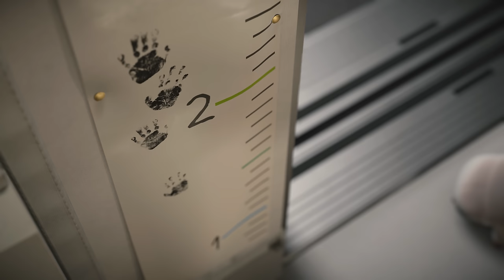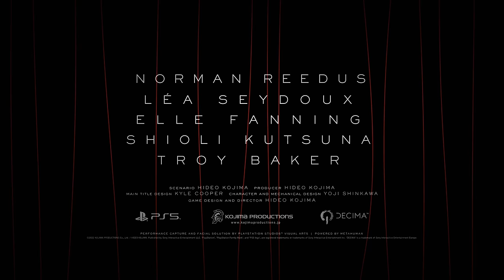DEATH STRANDING 2 (Título provisional) - Teaser PS5 con subs. en ESPAÑOL | 4K | PlayStation España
Un juego de Hideo Kojima. La continuación del aclamado Death Stranding, Death Stranding 2 (Título provisional) se lanzará en PlayStation 5 ¡Suscríbete para enterarte de todo lo relacionado con las nuevas aventuras de Sam Porter Bridges!

En el canal de PlayStation España puedes ver los MEJORES tráilers en español, seguir nuestras aventuras de Conexión PlayStation y disfrutar de los mejores momentos de PlayStation Show y mucho más ¡No te pierdas nada!